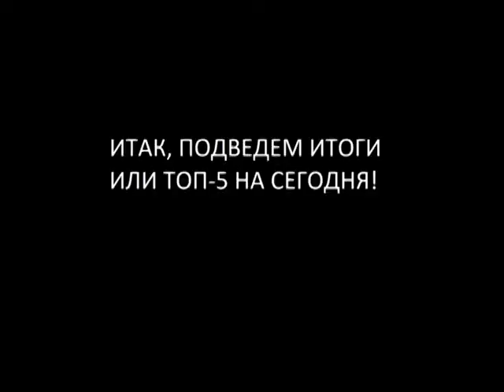Что такое PR? Ролик №1 + интересное за кадром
Привет, мои дорогие зрители! Приветствую вас, мои любимые студенты! Спасибо всем, кто принял участие во вчерашнем Событии - профессиональном конкурсе "Шаг в профессию - шаг в будущее", посвященном Дням ИППС СФУ! Этот ролик я сняла специально для приветствия от команды направления "Реклама и связи с общественностью", и я благодарю всех моих замечательных студентов, которые оказались в нем задействованы, а также преподавателей, которые случайно попали в мою скрытую камеру (sorry, это было не нарочно!) Отдельное спасибо моей студентке Ульяне Помреминой за монтаж видео и интересные идеи использования вырезок "за кадром", Ульяна, ты настоящий пиарщик, хоть и учишься на социолога!